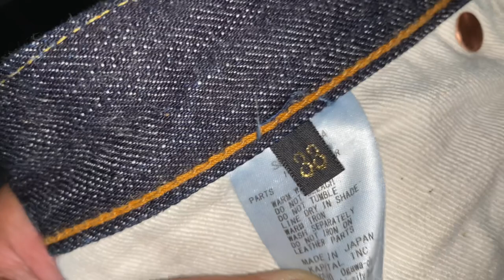KAPITAL 5p Blue Out Of The Box Jeans Made In Japan Close Review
KAPITAL Blue Jeans with 5 Pockets

Regular classic straight cut

14.5 OZ 100% Zimbabwe Cotton

Red Selvedge

Leather Patch with Out Of The Box hang label

Hidden Rivet